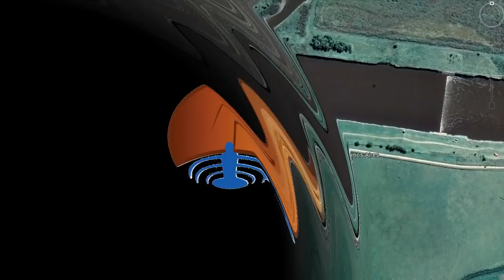Mojarreando Pejerreyes en La Cascada - Canal 15 - Castelli